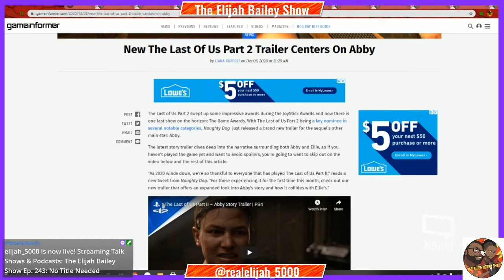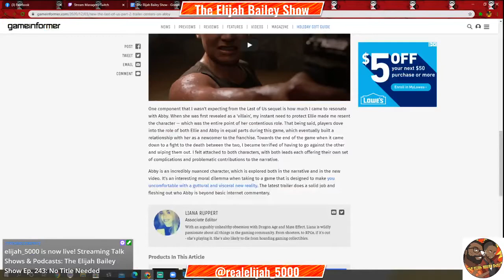No Title Needed (Ep. 243)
Elijah 5000 here and this week anime and video games collide on our 243rd episode. Remember you can watch us live on twitch at elijah_5000 every Sunday. So join the conversation as the world's most illustrious podcast, covers it all from the latest video game, film, and comic news to this seasons' anime. 100% auditorial pleasure right here coming from Blacken Studios!

Anime of the Month

Manga of the Month

Find Our Show:
You can find more episodes of The Elijah Bailey Show on Apple Podcast, Spotify, Google Play Music, Stitcher Radio, Podcast Addict and our official Podbean page.

Find The Host:
The Elijah Bailey Show is hosted by Richard Taplin and Elijah Bailey.

- Facebook at The Elijah Bailey Show

- Twitter at @ElijahBaileySho

- Instagram at @ElijahBaileySho

- Snapchat at @elijahbaileysho

Original Music & Videos For The Show:
- Music for the Intro, Anime Shmanime & Post Show Info. by beatsbyNeVs
- Music for Pre-show and commercial music by YaFueCopyright (follow on Facebook, Instagram, Twitter & SoundCloud at YaFueCopyright to support his amazing work)

If you are enjoying my content, donations are completely optional, however they are greatly appreciated 💖 :
Feel free to add me on social media!

They are very much needed for me to make streaming my full-time job but also it provides me the means to upgrade and improve my stream lab to bring you the best quality gameplay I can.

Researched by: Elijah Bailey
Written by: Elijah Bailey
Hosted by: Elijah Bailey
Edited by: Elijah Bailey

Executive Producers: Elijah Bailey
Produced by: Elijah Bailey
Co-Producers: Elijah Bailey
Head Writer: Elijah Bailey
Production Assistant: N/A

We are a couple that loves to play a variety of video games while talking shit to each other and having fun. Join Elijah_5000 & Jessica as we bring to you EJ Gaming! Join us each day for new gameplay from Indie to AAA titles and more!

Made in the city of Mabase as we hunt Atomsk!
Putting The EJ in gaming!

This video that we created is within the rights of Copyright Disclaimer Under Section 107 of the Copyright Act 1976, allowance is made for "fair use" for purposes such as criticism, comment, news reporting, teaching, scholarship, and research.